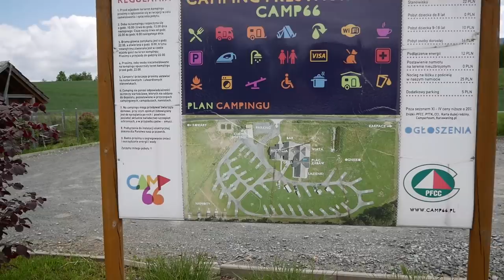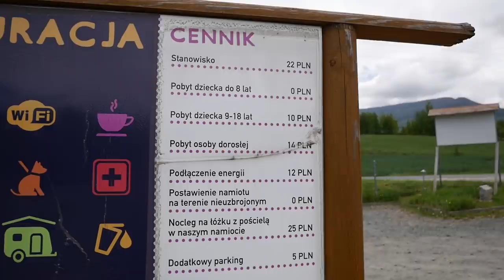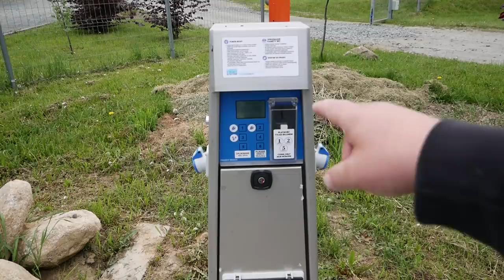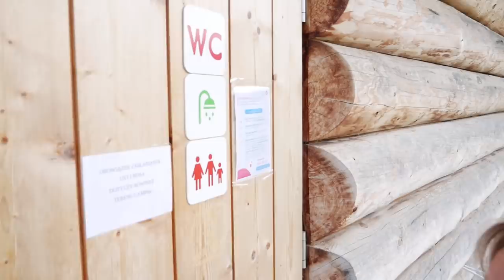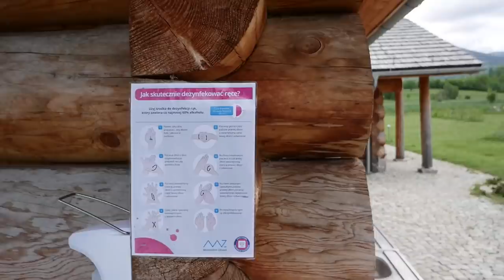Kemping Camp 66 Jak To Tu Wygląda? Małe Oprowadzenie Po Kempingu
Tym razem zrobimy sobie mały spacerek po kempingu Camp 66 w Karpaczu, Pokażemy wam jak wygląda ten kemping, jak wyglądają parcele, toalety i co się znajduje na terenie tego kempingu
PS. Niestety nagrania z Drona gdzieś przepadły, ale myślę że to akurat nie jest najważniejsze.
Nasze kubki dostępne na naszej stronie FaceBooka
Kontakt z nami:
Nasz Sprzęt:
- Kamera 1 - Lumix G80 + Kit

Pozdrawiamy wszystkich naszych widzów.